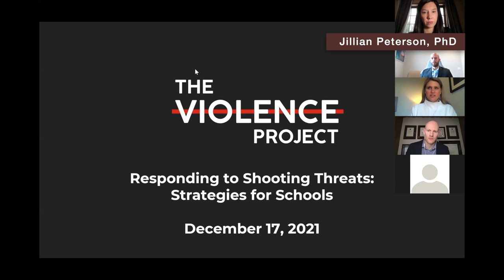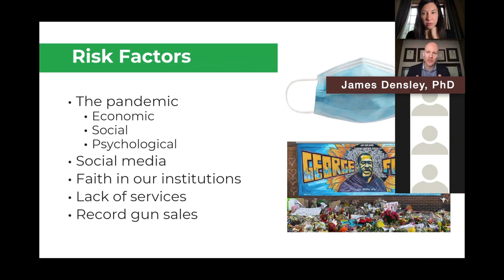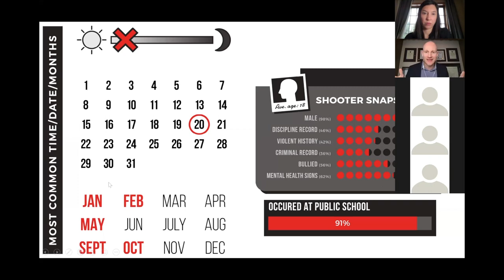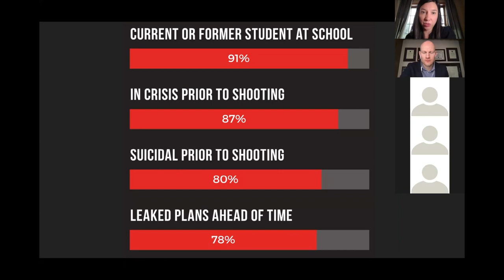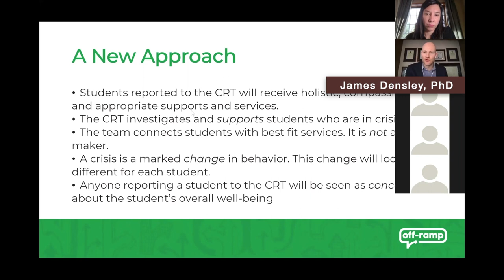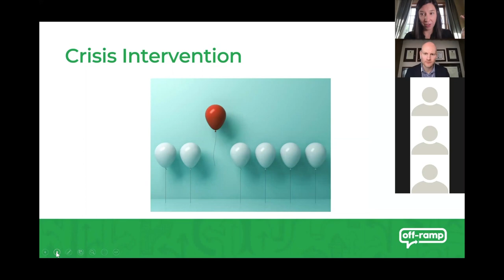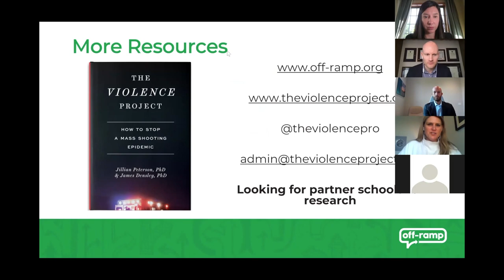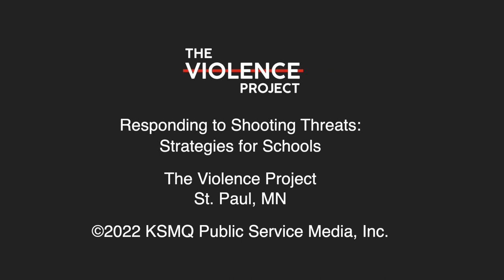Responding to Shooting Threats: Strategies for Schools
KSMQ has partnered with "The Violence Project," a group of Minnesota criminal justice researchers and educators, to bring you the most recent national data collected about school shootings. The project group has discovered trends and common themes among young people who commit these acts.